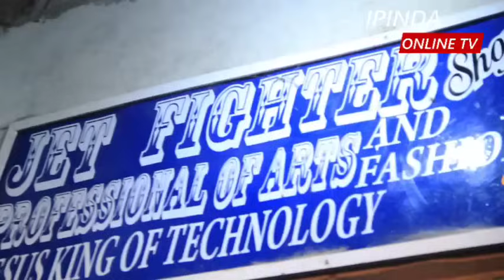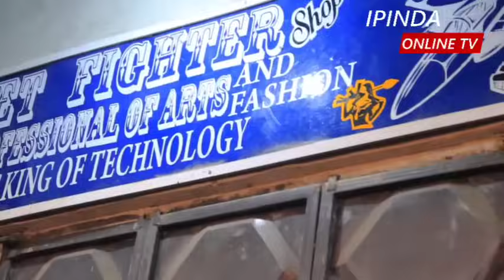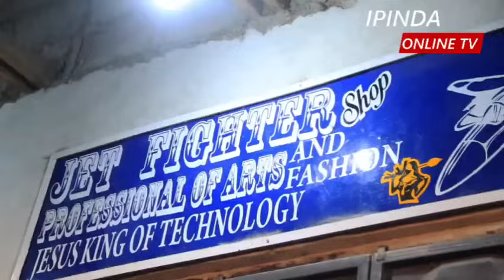BABA MZAZI WA CHAULA ALIYECHANA PICHA YA RAIS AFUNGUKA MAZITO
"KAMA MKUU WAMKOA ALIVYOTOA MAAGIZO MWANANGU AKAMATWE AAGIZE VILEVILE APATIKANE,KAMA WANANIDAI WASEME NIWALIPE"